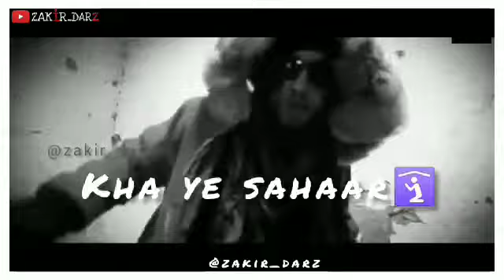New kashmiri |Hip Hop ||song||naav||babbarr mudacer|| status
RAPPER LYRICS:BAABARR MUDACER
VIDEO PRODUCTION:KASHGRAPH
Baabarrmudacer
Kashmirihiphop
Tufaan